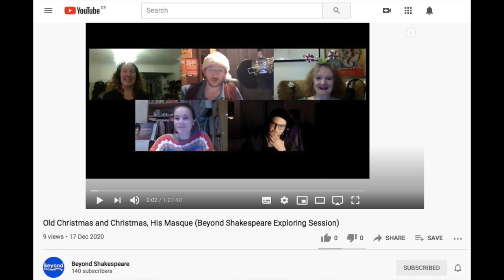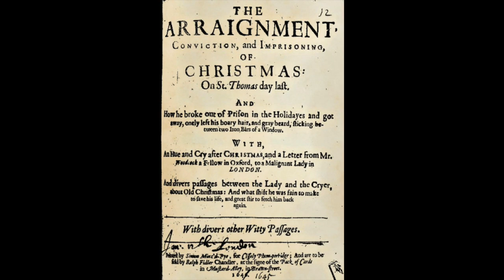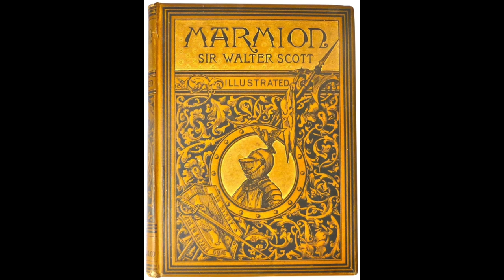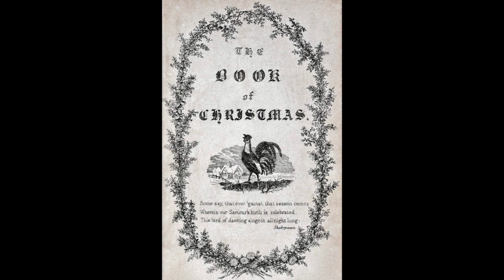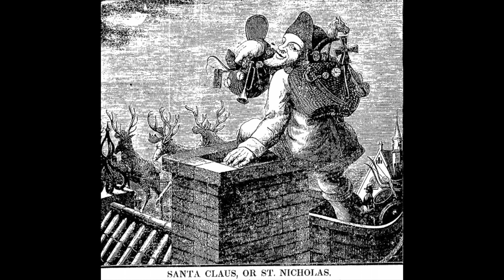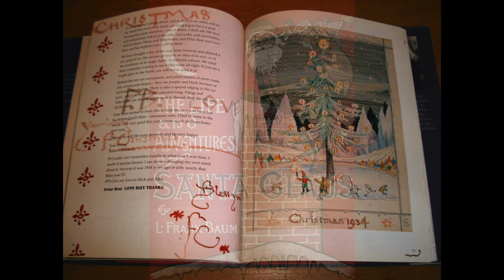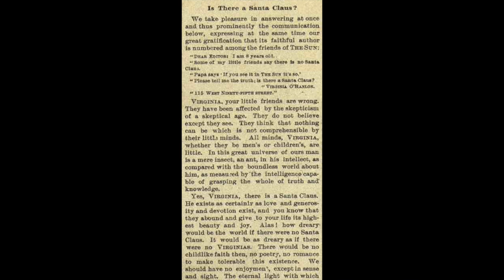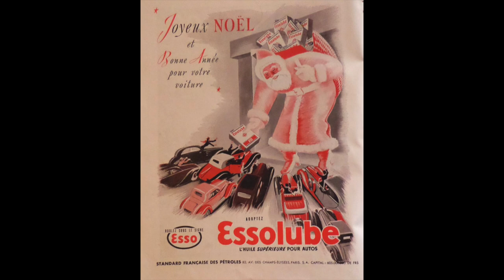ASMR/Relaxation - A History of Santa Claus (or Father Christmas!) softly-spoken history/culture talk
This soft-spoken history ASMR podcast explores the wonderful world of Santa Claus. Together, we'll take a look at the origins and history of this festive figure, which include a pagan god, a Christian saint and a plethora of literary and artistic sources. We'll discover how various European traditions merged into the figure of Santa Claus, once they reached America - and we'll find out how, as the celebration of Christmas becomes more secular, Santa becomes even more beloved. Happy Christmas!

Check out the Beyond Shakespeare online reading and discussion of 'Christmas, His Masque' by Ben Jonson (1616), here:

SoundsCurious is a youtube channel dedicated to audio adventures. As someone who experiences ASMR (and also uses audio to help me sleep), my aim with these videos is to provide you with a deeply relaxing experience that can help you to sleep, or feel rested and refreshed - as well as triggering some ASMR tingles in those that experience them. Balancing soft and calming vocals with informative content, my favourite topics for videos are history, culture, literature, the fine and decorative arts... and whatever else takes my fancy!

Please note: the images used in the accompanying slideshow are either antique works that are already in the Public Domain, images that have been specifically released into the Public Domain, or photographs taken by me.